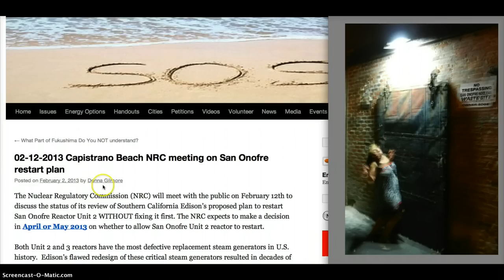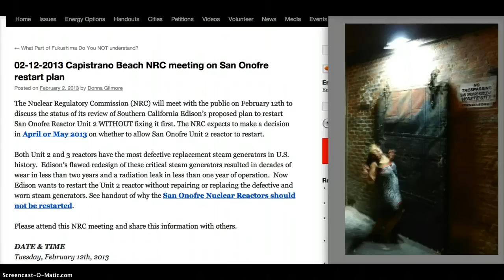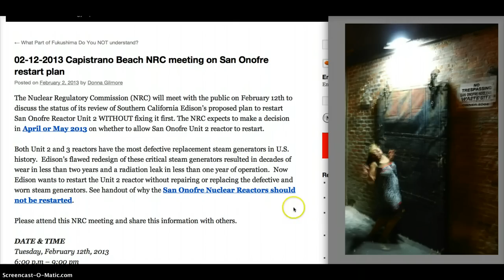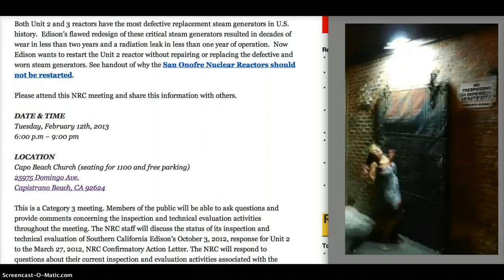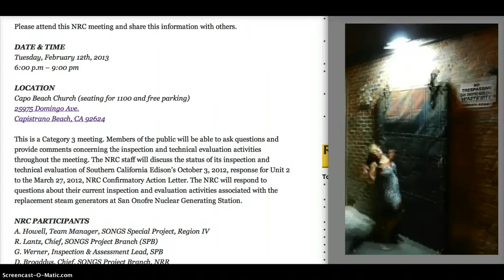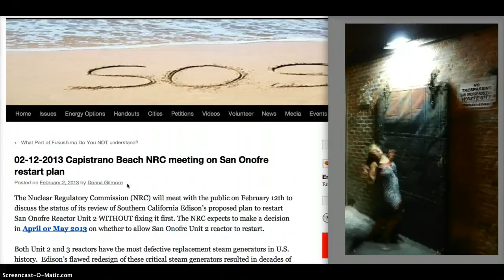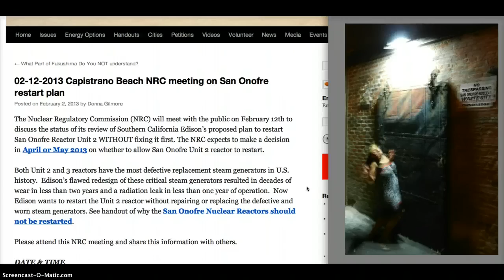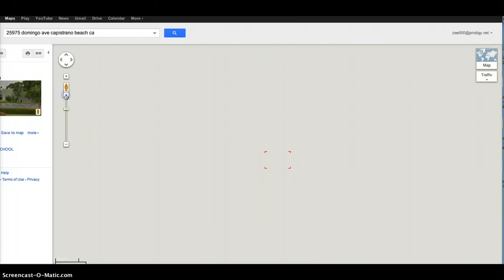ALERT! NRC PUBLIC MEETING-SONGS RESTART PLAN! 2-12-2013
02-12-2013 Capistrano Beach NRC meeting on San Onofre restart plan
Posted on February 2, 2013 by Donna Gilmore
The Nuclear Regulatory Commission (NRC) will meet with the public on February 12th to discuss the status of its review of Southern California Edison's proposed plan to restart San Onofre Reactor Unit 2 WITHOUT fixing it first. The NRC expects to make a decision in April or May 2013 on whether to allow San Onofre Unit 2 reactor to restart.
Both Unit 2 and 3 reactors have the most defective replacement steam generators in U.S. history.  Edison's flawed redesign of these critical steam generators resulted in decades of wear in less than two years and a radiation leak in less than one year of operation.  Now Edison wants to restart the Unit 2 reactor without repairing or replacing the defective and worn steam generators. See handout of why the San Onofre Nuclear Reactors should not be restarted.
Please attend this NRC meeting and share this information with others.
SAN ONOFRE SAFETY
DATE & TIME
Tuesday, February 12th, 2013
6:00 p.m -- 9:00 pm

LOCATION
Capo Beach Church (seating for 1100 and free parking)

This is a Category 3 meeting. Members of the public will be able to ask questions and provide comments concerning the inspection and technical evaluation activities throughout the meeting. The NRC staff will discuss the status of its inspection and technical evaluation of Southern California Edison's October 3, 2012, response for Unit 2 to the March 27, 2012, NRC Confirmatory Action Letter. The NRC will respond to questions about their current inspection and evaluation activities associated with the replacement steam generators at San Onofre Nuclear Generating Station.

NRC PARTICIPANTS
A. Howell, Team Manager, SONGS Special Project, Region IV
R. Lantz, Chief, SONGS Project Branch (SPB)
G. Werner, Inspection & Assessment Lead, SPB
D. Broaddus, Chief, SONGS Project Branch, NRR
D. Dorman, SONGS Oversight Panel Co-Chairman, NRR

WEBCAST: This meeting will be available via public webcast The video stream will be active for approximately 1 hour prior to the start of the meeting.

TELECONFERENCE: To listen to the meeting, call via the following toll-free number: 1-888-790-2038; Passcode 47018. The audio stream will be available once the meeting begins.

The webcast and phone bridge will be one-way only.

MEETING CONTACT
Ryan Lantz, Chief SONGS Project Branch

NRC 2/12/2013 Public Meeting Notice
Special NRC Oversite: San Onofre Steam Generator Tube Degradation -- NRC website